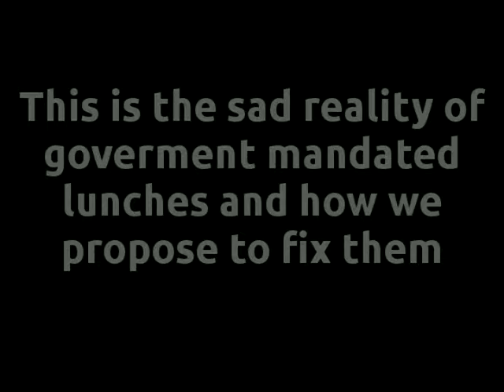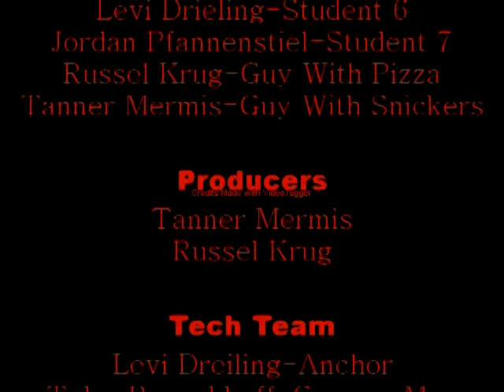TMP-M School Elections 2014-2015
While the election results are still in question by a large portion of the class of 2015 and 2016, here is the orginal election video with bloopers.